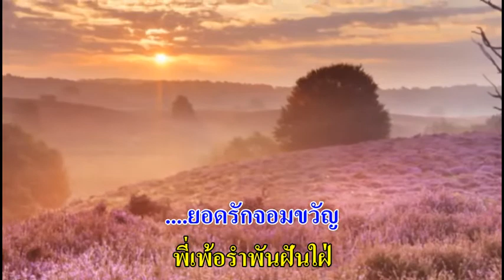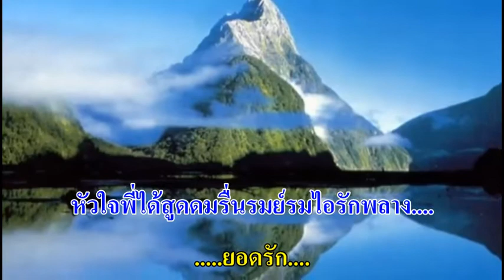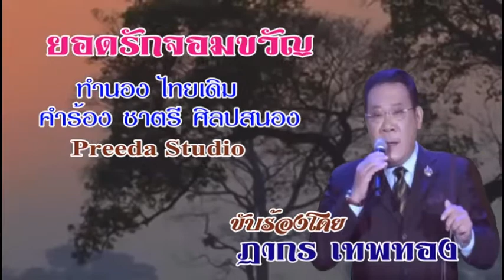0437 ยอดรักจอมขวัญ - ฏากร เทพทอง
ทำนอง​ ไทยเดิม "สุริโยทัย 2 ชั้น"
ประพันธ์เพลง 13 ต.ค. 2550
เรียบเรียงเสียงฯ  น.ต. สมศักดิ์ เอกบุตร รน.
บันทึกเสียง 5 ก.ย. 2550